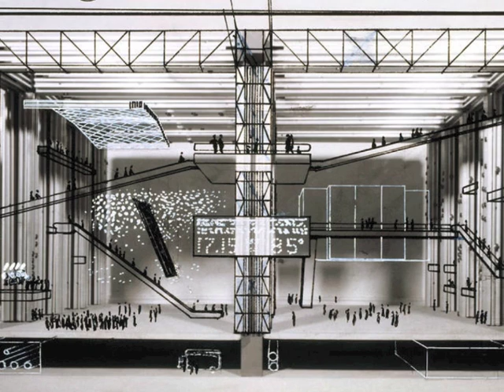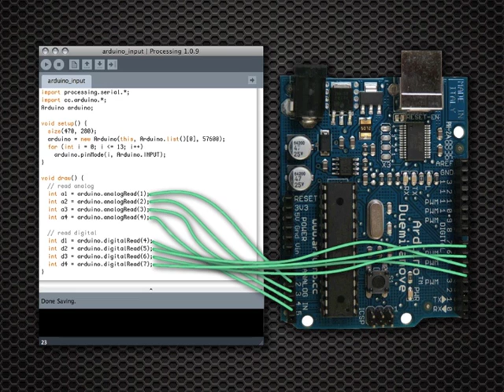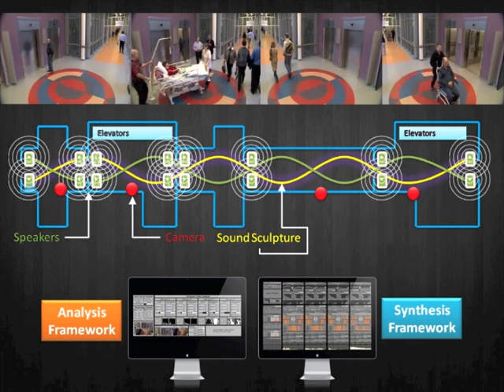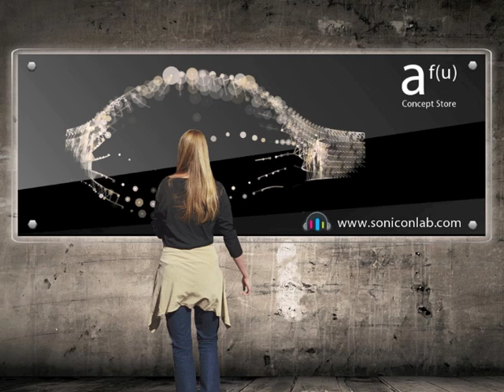PKN#2 Stavros Didakis